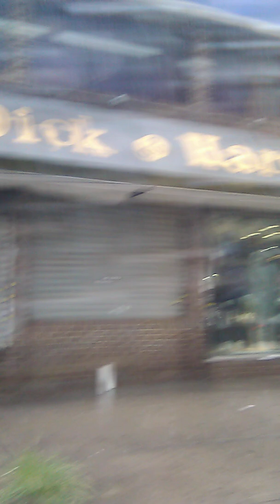Graham Avenue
On the B 43 bus on Graham Avenue towards Prospect.